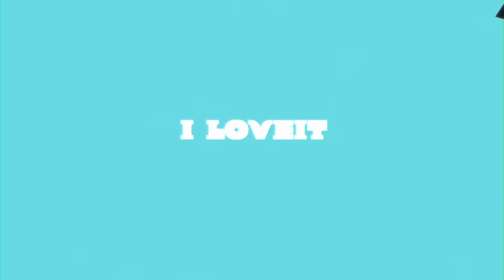ピノキオピー - ラヴィット feat. 初音ミク / Loveit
ピノキオピー 5th Album『ラヴ』収録曲

はじめましての人ははじめまして、ピノキオピーと申します。
月を見上げ幸せそうなラヴィット。

「ラヴィット」

ギャー　けしからんすか　背に腹っすか　欲望がダンスしてる
アレも危険だし　コレも危険　その分アガるシステム
よくある　よくあるよって　自分を騙す トートロジー
一方通行の色恋 　か弱いウサギになってしまった

ピョンピョン また　ピョンピョン 触って
ピョンピョン また　ピョンピョン 盛って
ピョンピョン また　ピョンピョンとやっちゃって
くりかえすの
なんか違う…　それでも

ぶっちゃけ大好き　顔が良いから大好き
有名だから大好き　みんな好きだから大好き
君の性格 大好き　よく知らないけど大好き
どうぞ　もっと痛くしていいよ
I love it　味の無い　キャロット美味しく頬張り
I love it　自分のいない 月を見上げ幸せそうなラヴィット

くりかえすの
どうでもいい…　よくないけど！

ほんとに大好き　スタイル良いから大好き
才能あるから大好き　金持ってるから大好き
君のすべてが 大好き　そんな自分も大好き
どうぞ　無茶苦茶にして欲しいの
I love it　恥のスパイス　苦い シロップを舐め取り
I love it　ありもしない 羽を広げ 夜空へ落ちてったラヴィット

あなたを信じていいかな？
泣き腫らした赤い目で　偽の愛に病む その度に
甲斐甲斐しく「生まれてきてよかった。」と
胸を張って言えないけど　この想いを伝えるために
I love it　あなたを信じていいかな？
I love it　一生 か弱いウサギでいいの？

I love it　価値のない　宝物を抱えながら
I love it　恥のスパイス　苦いシロップを舐め取り